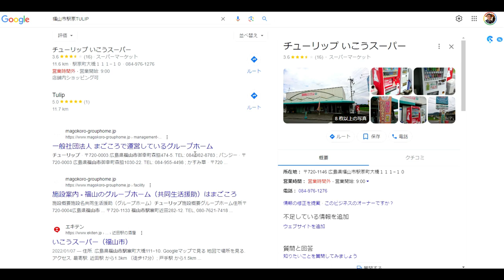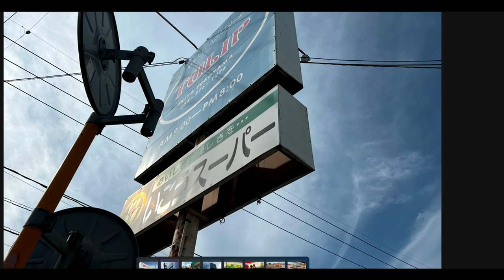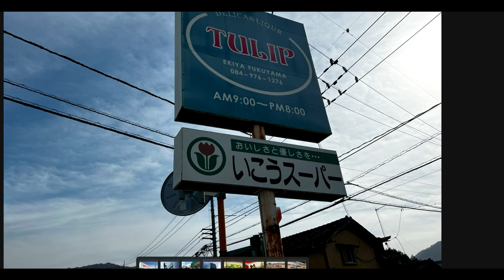【昭和40年代男】丁寧で温かい！地域を守り続ける「ポツンと一店舗」チューリップ いこうスーパー（広島県福山市駅家町大橋）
正確にはすぐ向かいに「ENEOS」がありました。
ぜひ併せてご利用ください。

「件名：速稼塾（あなたのお名前）」